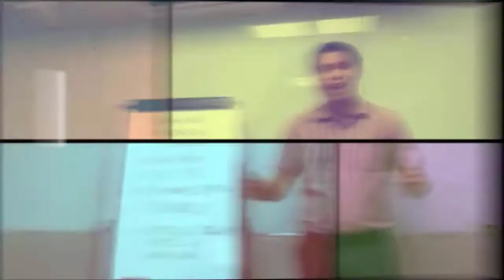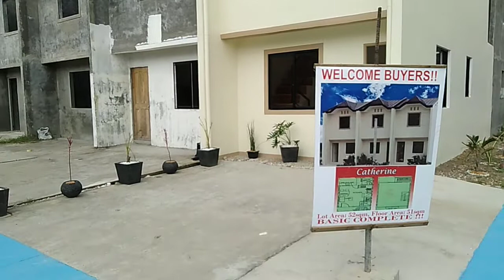HOUSE TOUR CATHERINE TOWNHOUSE BEVERLY HOMES MARILAO LOMA DE GATO BULACAN PAGIBIG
Beverly homes basic complete

basic complete with Ceiling

G/F w/ Ceramic Tiles

@nd Floor with Vinyl Tiles

No PARTITION

Toilet and Bathroom

Dining Area

Living Area

Kitchen

Laundry Area with Garage

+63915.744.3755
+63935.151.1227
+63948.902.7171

DONT CLICK THIS !